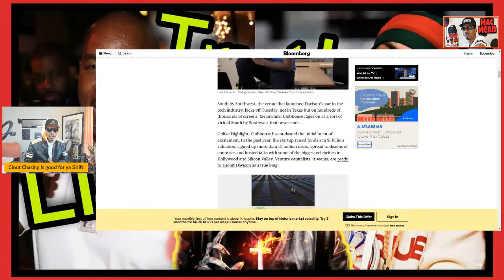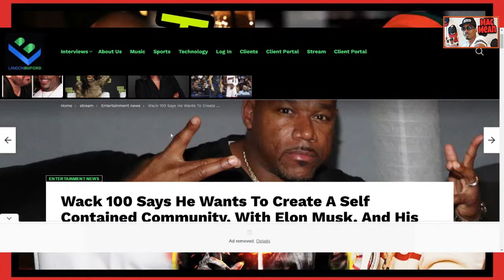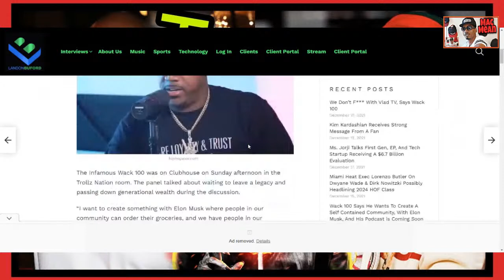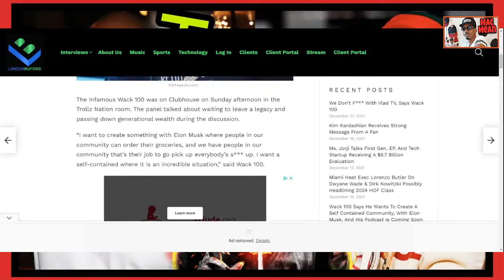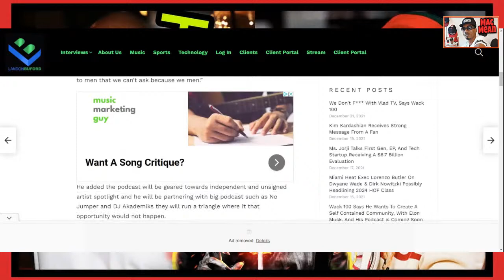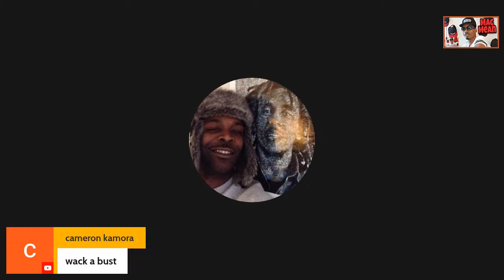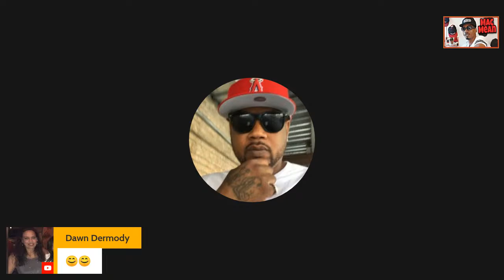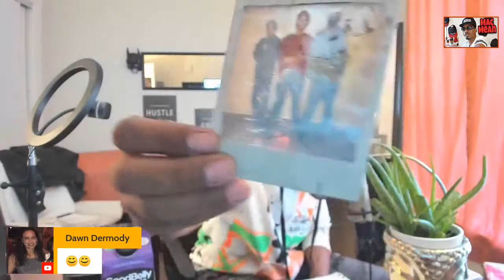The History And TRUTH Behind Wack100 And His Partnership With Clubhouse!!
Mac Mean gives a break down of the history and truth behind Wack 100 and the nature of his relationship with ClubHouse. Application.
Mac Mean True Story Channel is based on my experience with Rikers Island Stories and New York State Prison Life. I also speak about making money and Street Politics and also being in and out of Prison. Rikers Island Stories kind of led me to this. I want to spread Awareness and Hustle to the average person that`s had a hard life. I use my experiences of Travel, Prison, Job experience and everyday Life to bring hope to someone that might need it. This is a blog channel dedicated to covering New York Street stories, relevant news and Opportunities to make money or just grow as a business or person. These are True Urban street stories aimed at warning people of the streets and Prison as an end result to crime. Sometimes I give my opinion on shows like After Prison Show (APS Joe Guerrero) or Lockdown 23 and 1 to opinions on Political content. Other times I show people how to make Prison Food or a funny prison story during my time incarcerated in New York State Prison. There is no real Headline here, I just speak what i feel. From Rikers Island to traveling all over the country and outside, I have some experience that can help people.
Rikers Island, Downstate, Attica, Ulster County, HDM Rikers Island, Prison Food, prison Cooks, Jail Food, New York street topics, Prison stories, stocks, relationship advice, Traveling, Music, day to day life. we all need INSPIRATION and Growth, Hopefully I do my part. Later for Rikers Island Documentaries, this is the TRUE STORY.

macmean
macmeantruestory
hassancampbell
macmean hassan campbell
macmeanwack100
charleston white
050chynabrim
10 toes down tv
the star report
gully tv
queenzflip
hip hop uncensored
itsagtv
lockdown 23 and 1
the after prison show
banky pound
death of the cloutchaser tv
kwame brown
Mac Mean
Mac Mean True Story
wack100
clubhose